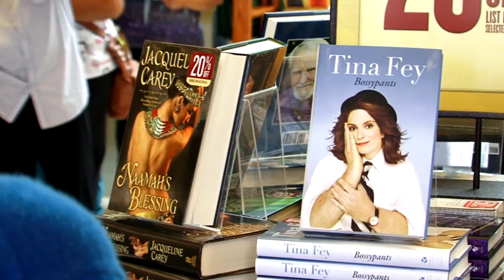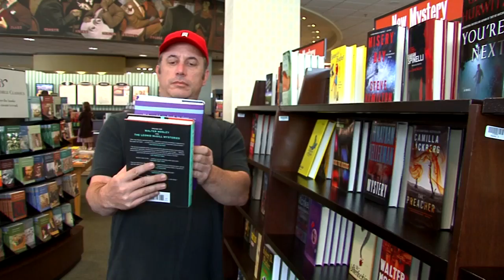Jane Lynch Terrorizes a Bookstore For Her New Book!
Jane Lynch intimidates shoppers in a bookstore to get her new book, HAPPY ACCIDENTS, front and center.